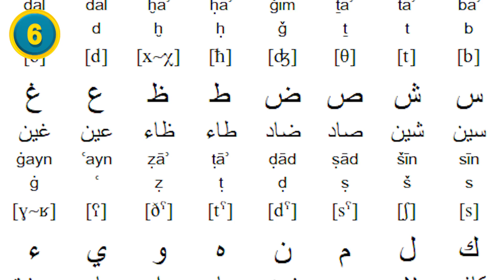10 Biggest Lies About Algeria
10 Biggest Lies About Algeria.

Here are 10 of the biggest lies, stereotypes, and misconceptions about Algeria.